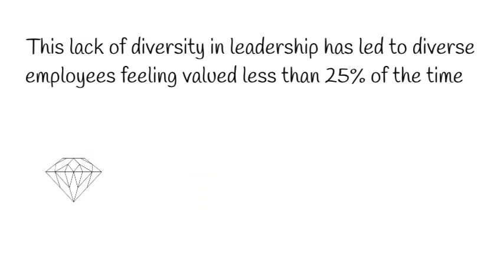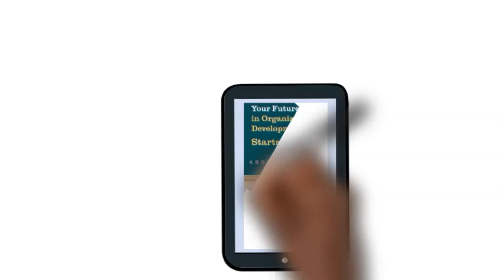Visceral Change, An Organizational Development Consultancy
Visceral Change is an organizational development company based in Tucson, Arizona. The company works with clients form all around the world, providing insight and advice on how to center their professional frameworks around diversity, and inclusion. Check us out at any of the following below!